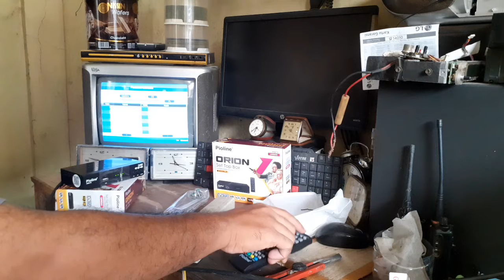Set Top Box ORION unboxing